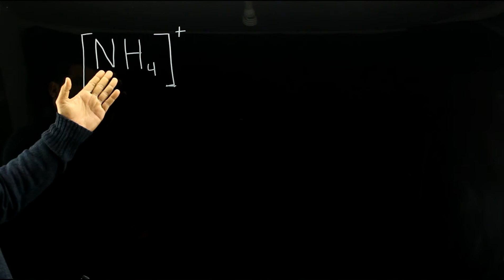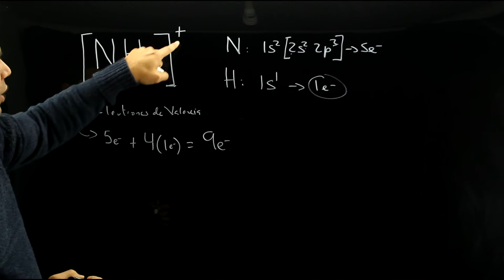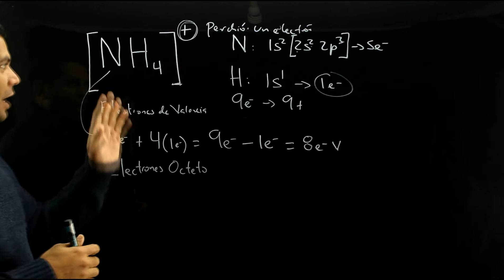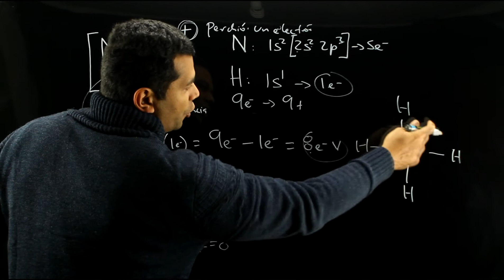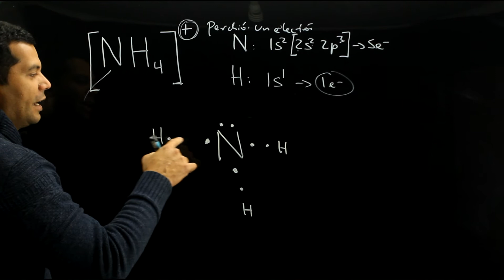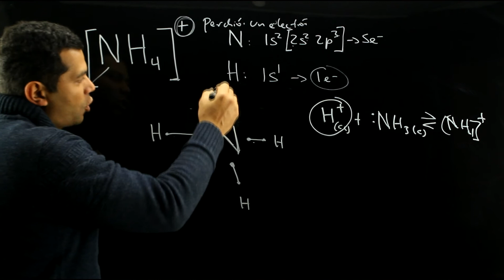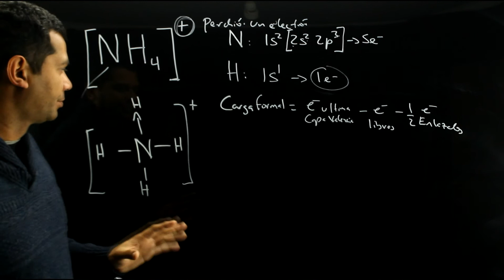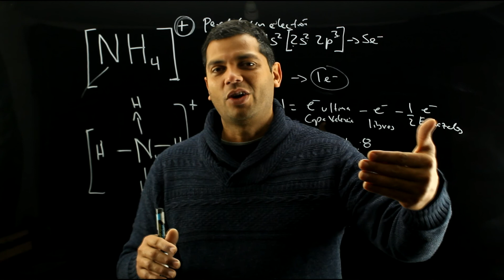QUIMICA Estructura de Lewis Amonio NH4+ Enlace Dativo y Amoníaco NH3 Carga Formal AULAEXPRESS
1. Intro                                                                 00:00

2.Método 1 Lewis (electrones de valencia). 02:15

3. Método 2 Lewis.                                            08:46

4. Estructura de Lewis amoníaco (NH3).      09:56

5. Enlace Dativo coordinado.                          10:50

4. Cálculo de carga formal.                             12:41